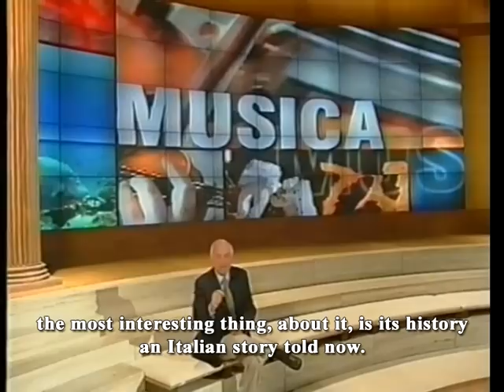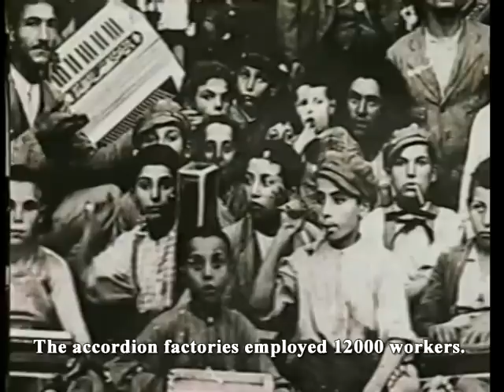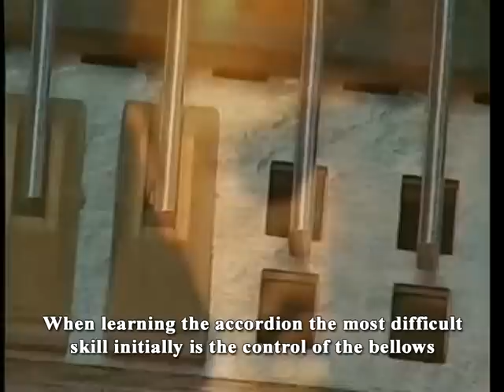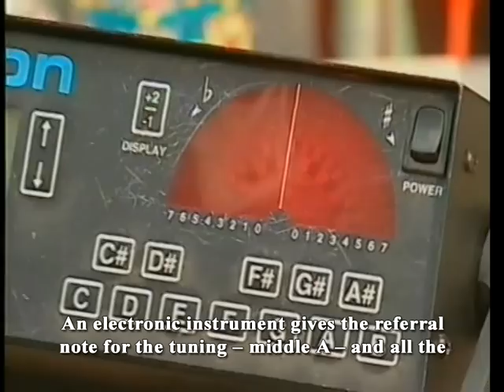Quark - La Fisarmonica di Castelfidardo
Puntata di Quark condotta da Piero Angela su Rai1 sulla storia della fisarmonica.